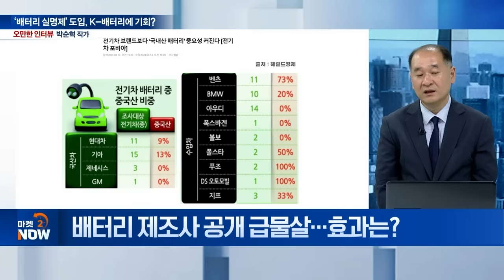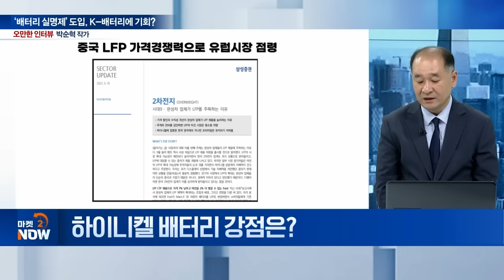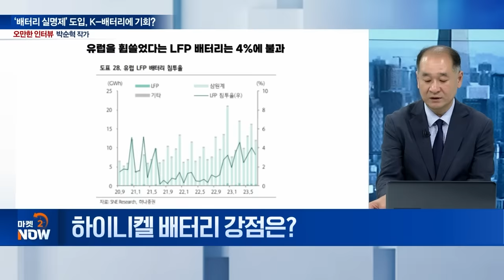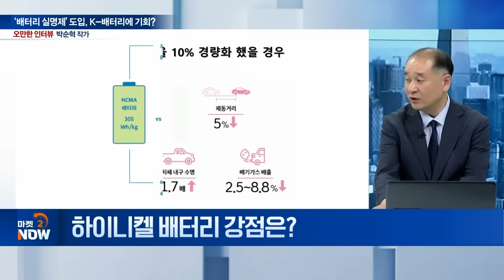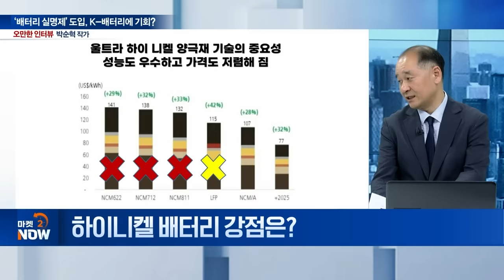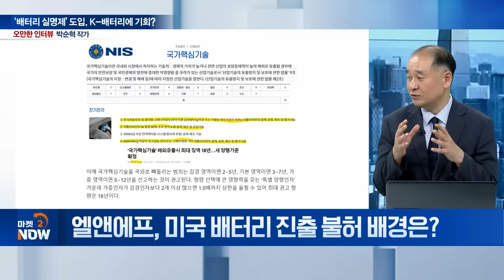배터리아저씨 박순혁 작가 "중국 배터리가 한국 배터리에 뒤처질 수밖에 없는 이유, 하이니켈 해도 OOO 못 챙겨서" [오만한 인터뷰] | Market Now (20240821)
Q.배터리 제조사 공개 급물살…효과는?
Q. 하이니켈 배터리 강점은?
Q. K-배터리 안전성 진단은?
Q. 엘앤에프, 미국 배터리 진출 불허 배경은?
Q. ”2차전지, 트럼프 리스크는 오해다?“